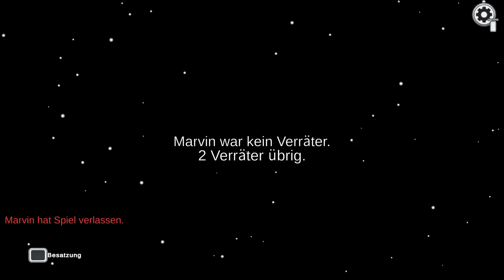Wir werden verfolgt😩😩😅 (ich will nicht sterben)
Schreibt eure Ideen gerne in die Kommentare